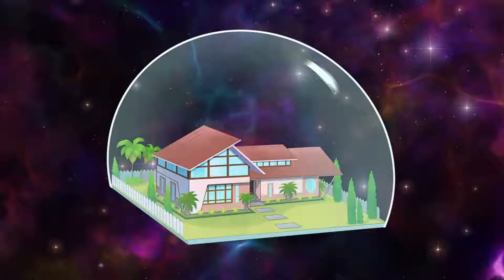Teen Titans GO! and DC Super Hero Girls Crossover "Trailer"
The Teen Titans GO! and DC Super Hero Girls Space-cation adventure premieres May 31 at 6pm on Cartoon Network! The Titans set off on an adventure in space, only to find out they'll be sharing their space house with the DC Superhero Girls. The two teams must then discover what goes bump in the night.